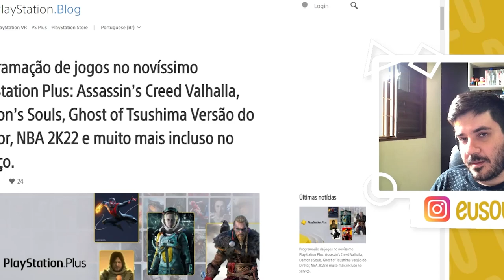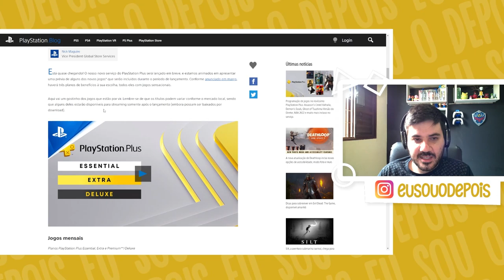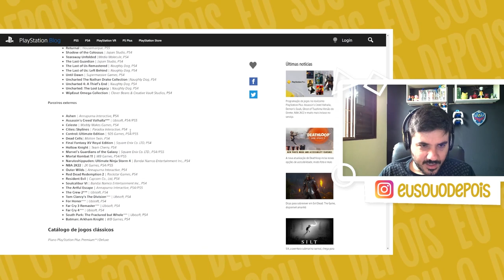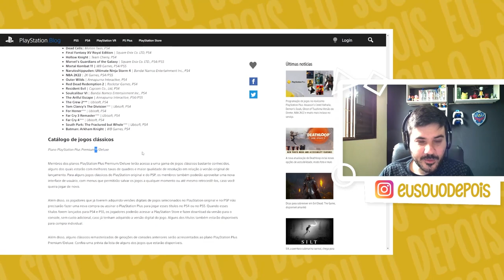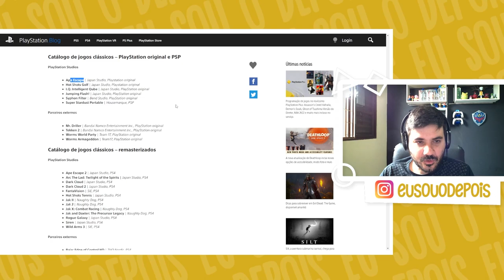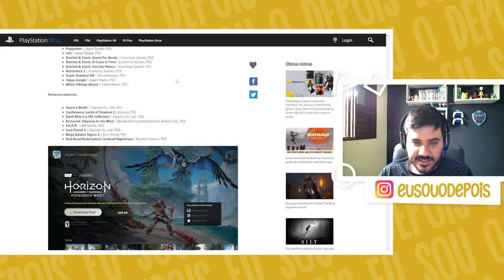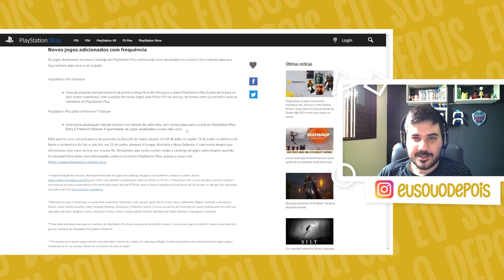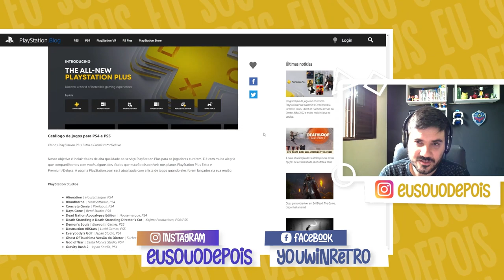PSPLUS | LISTA DE JOGOS DOS NOVOS PLANOS ANUNCIADO OFICIALMENTE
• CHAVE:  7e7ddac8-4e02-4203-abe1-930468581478